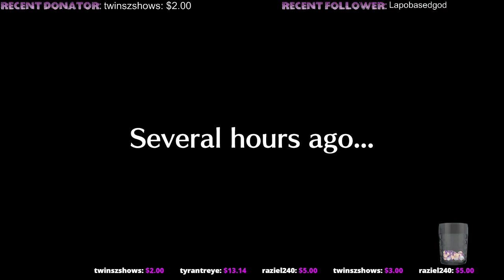SAO: Hollow Realization PC (Part 1 Gameplay)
✔Favorite!

About the game:
2026, Sword Art: Origin, a new VRMMORPG has emerged. Kirito meets a mysterious NPC and receives a cryptic message. This game, though familiar to him, is not the same as the one he escaped years ago… -- Watch live